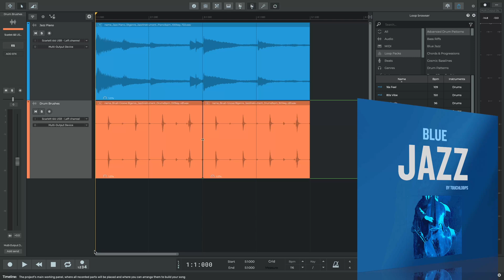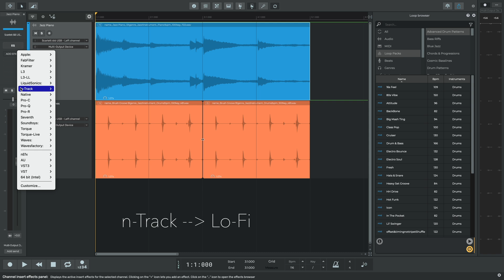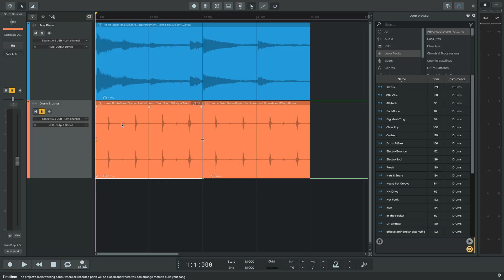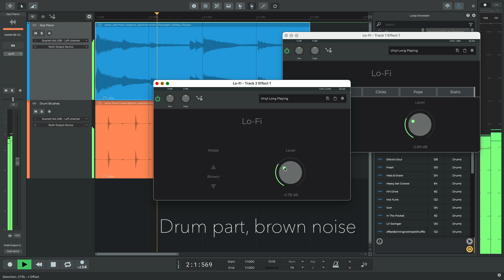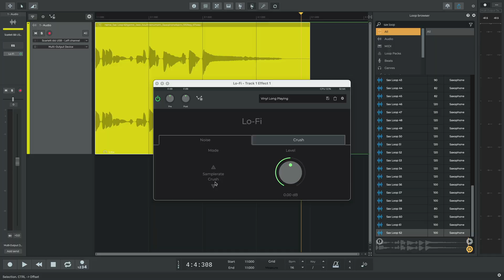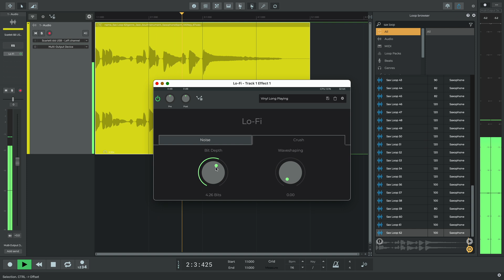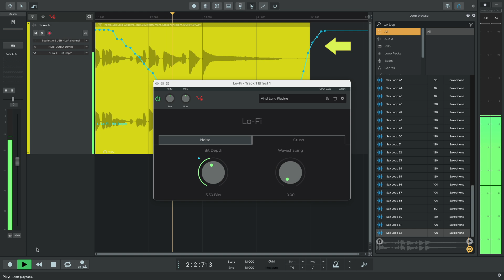Introducing Lo-Fi (plugin walkthrough) | n-Track Studio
The latest addition to the arsenal of n-Track Studio effects is Lo-Fi, the Swiss army knife like tool you can use whenever you want to get your audio signal to sound vintage, old or just plain bad!
It lets you easily add many types of noises including vinyl, white, pink and brown noise to add new flavors to tracks and productions, and you can even get your audio to sound like it came from an 80s 8 bit computer.

You can access Lo-Fi in the latest version of n-Track Studio on iOS, Android, Windows and Mac.

Timecodes:
00:00 - 00:44 Intro
00:45 - 01:09 Lo-Fi plugin
01:10 - 02:57 Vinyl mode
02:58 - 04:21 Brown, Pink & White noise
04:22 - 05:18 Sparse & Velvet noise
05:19 - 07:09 Bitcrush and Samplerate crush
07:10 - 07:52 Automating Lo-Fi plugin parameters
07:53 - 08:22 Ending